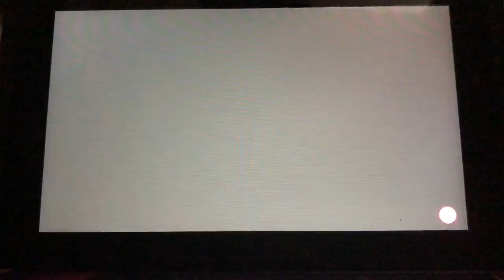Mario & Sonic Tokyo 2020 - Amy Rose in 100m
Me playing as Amy Rose in 100m.